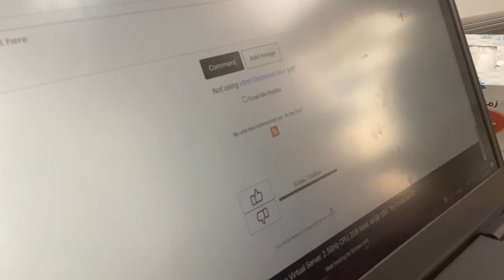I got a dislike on my website. :(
My other pages: Cars
ChangeLog
Galaxies
footballers
Catbehavior
videogames
tallestbuildings